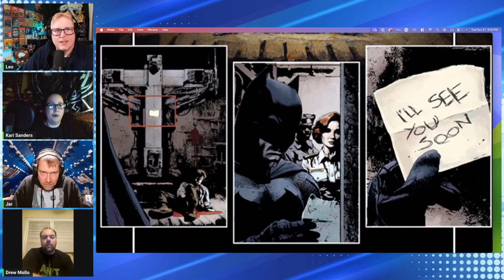HOW will Chip Zdarsky re-invent the JOKER in THIS 3 part series?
The Joker, one of the most enigmatic villains, has kept his origins a secret for over eight decades. Now, DC is ready to unveil his beginnings in a special storyline titled "Joker: Year One." This three-part narrative will be featured in DC's main Batman monthly series, taking a page from the iconic "Batman: Year One" by Frank Miller and David Mazzucchelli. The creative team for this origin tale includes Batman's current writer, Chip Zdarsky, and artists Giuseppe Camuncoli, Stefano Nesi, Andrea Sorrentino, Alejandro Sánchez, and Dave Stewart.

DC is planning to publish "Joker: Year One," a three-part series diving into the Joker's mysterious past, similar to Batman's "Year One" series. Chip Zdarsky will write it, with artists including Giuseppe Camuncoli and Dave Stewart.

 Alan Moore and Brian Bolland's graphic novel Batman: The Killing Joke
"Joker: Year One" starts right after the Joker's leap into villainy from "Batman: The Killing Joke. By  Alan Moore and Brian Bolland"

 It will follow his first year as a criminal in Gotham and show how he became the infamous Joker. Alongside this, there will be a modern-day story in Batman's world that connects with these new insights into Joker's beginnings.

Join our hosts Leo, Drew Mollo, Jar Jar Jeremy & Kari Sanders!  Splash Pages interviews awesome Comic Book Creators.  Writers & Artists from your favorite books!  We also discuss all the latest comic book news, weekly reads, character deep dives and coverage of Comic Con!

Deadly Grounds Coffee "Its good to get a little Deadly

SplashPages Comic Book Club
Check us out! We are LIVE every Tuesday at 8pm EST!